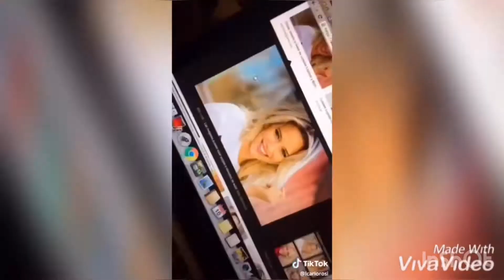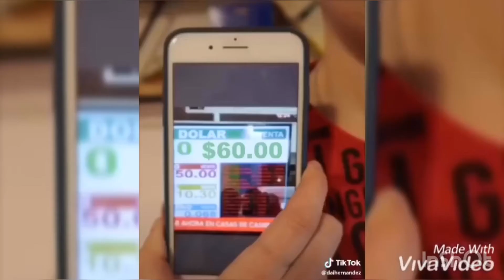Los tik toks más argentinos